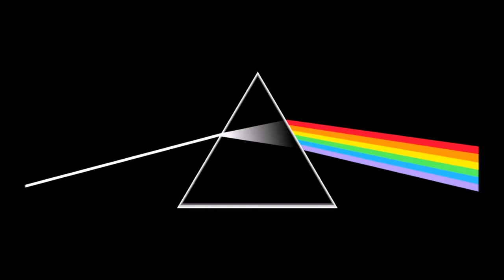Us And Them 1973 Rick Wright - Breath 1973 Roger Waters, David Gilmour, Rick Wright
Bob Fisher (flute)